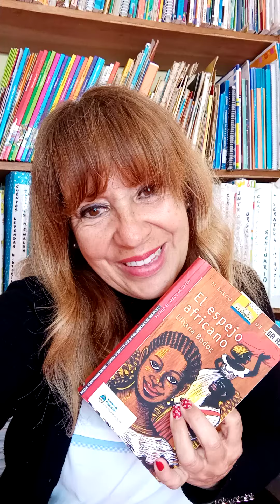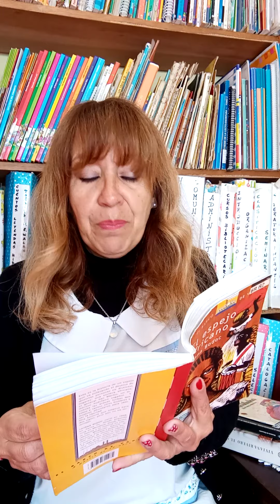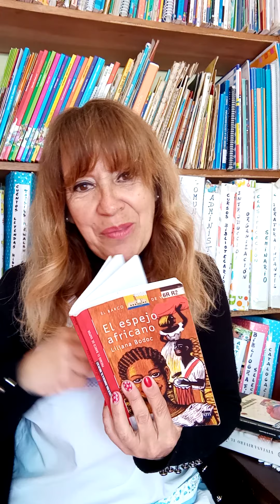El espejo africano. Novela. Cáp 3 (Parte 2)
Liliana Bodoc. ( 2do ciclo)